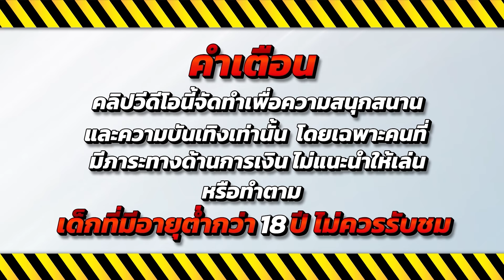สล็อตน่าเล่น เกมสล็อต สล็อตออนไลน์ 💎 Forge of Wealth : เกมช่างตีเหล็กสุดจัด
🔥 ไฮไลท์ 00:00
💚คำเตือน 00:08
🎮เริ่มเล่น 00:18
😍ช็อตเด็ด 02:44